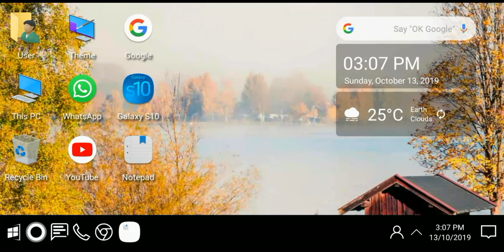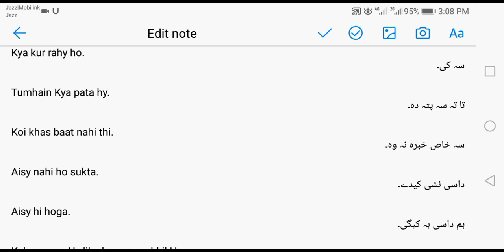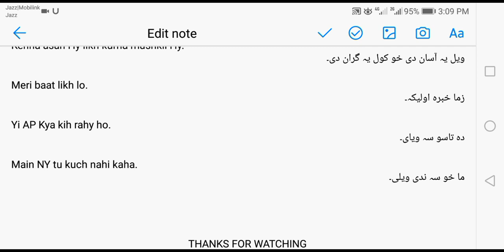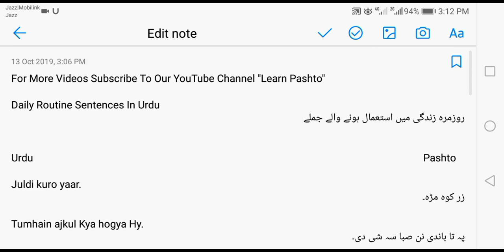Learn Pashto In Urdu | Daily Routine Sentences In Pashto